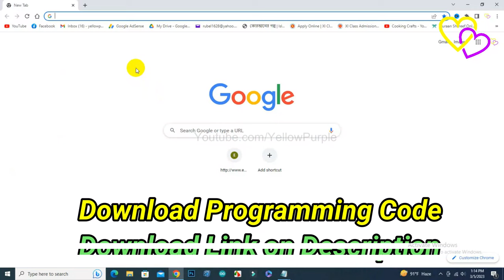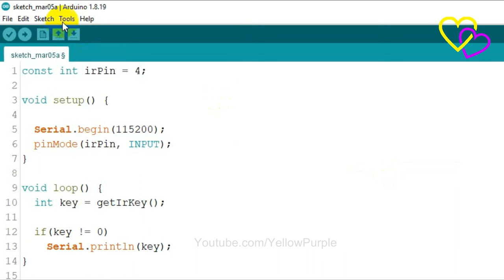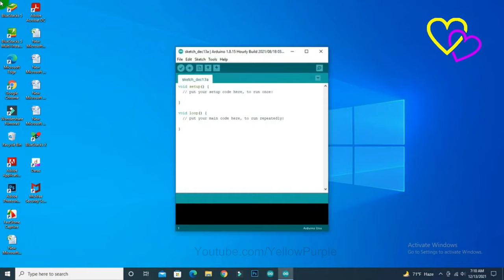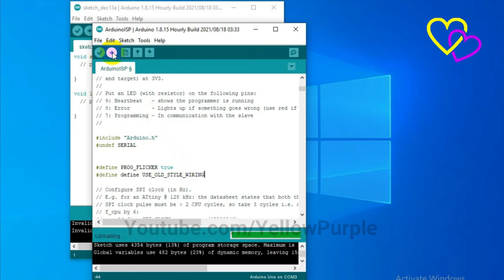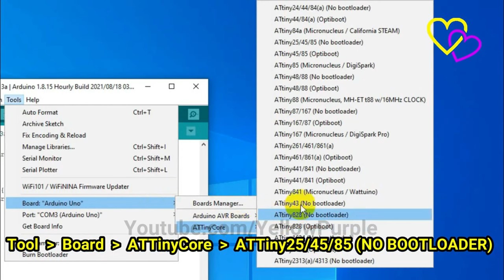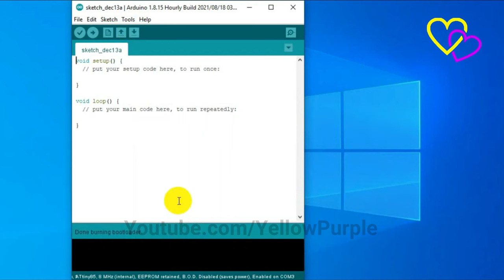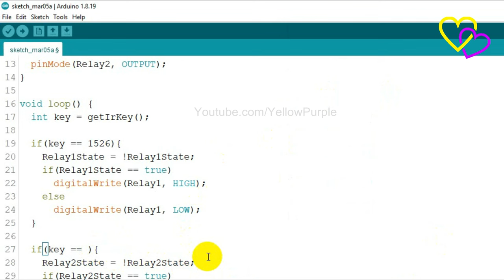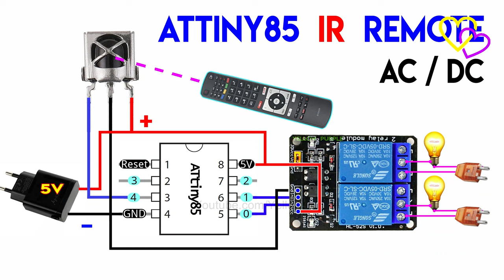ATtiny85 Relay Control with IR Remote || 2-Channel IR Remote Control System Using ATtiny85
Today's project is about a basic 2-Channel IR Remote Control System Using ATtiny85 Microcontroller which can drive AC / DC  loads easily.